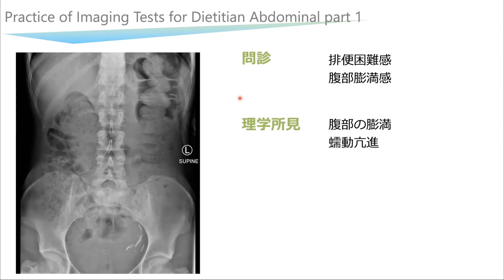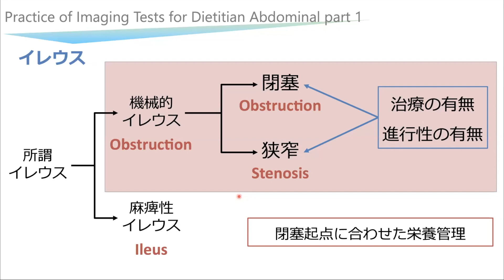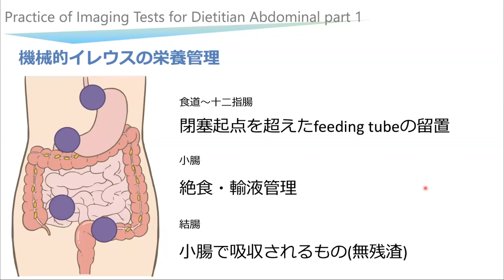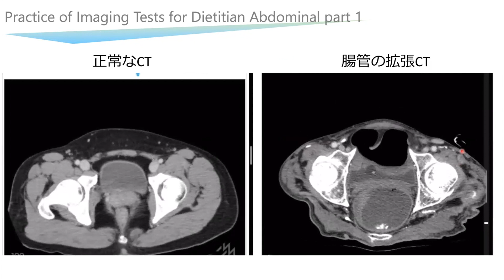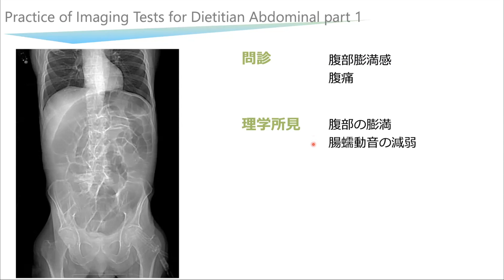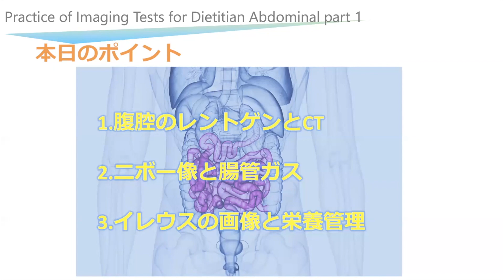90③【栄養士が知りたい画像(病態編)_腹腔①】Practice of Imaging Tests for Dietitian Abdominal part 1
●目次
00:00 オープニング

#90【栄養士が知りたい画像(病態編)_腹腔①】Practice of Imaging Tests for Dietitian Abdominal part 1

●関連動画

●腹部の正常CT
病気みえるvol.1 消化器

●参考資料
・輸液製剤協議会